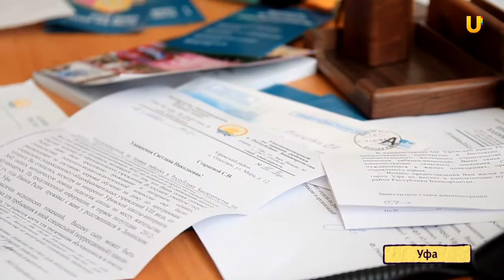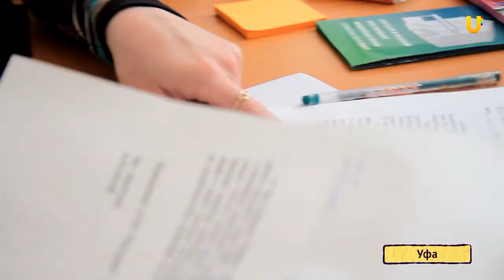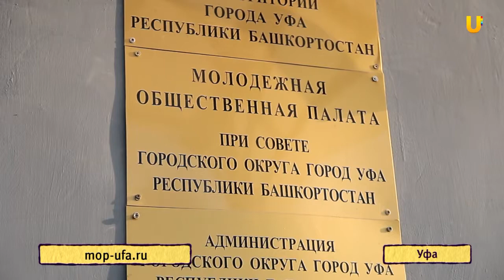U news. Жители аварийных домов не в полной мере знают о своих правах